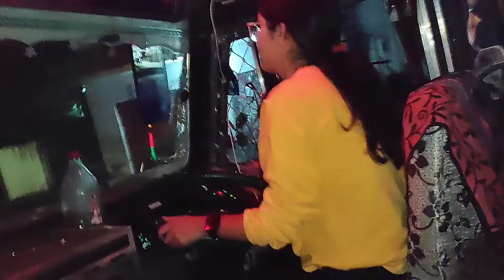Accident hote Hote Bacha Aj 🥲